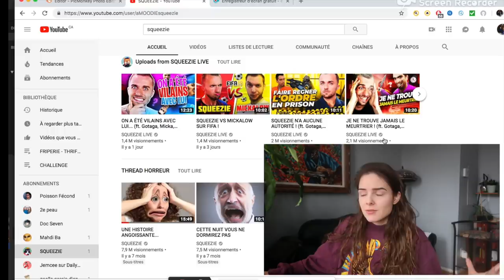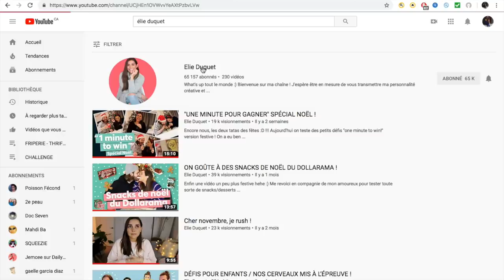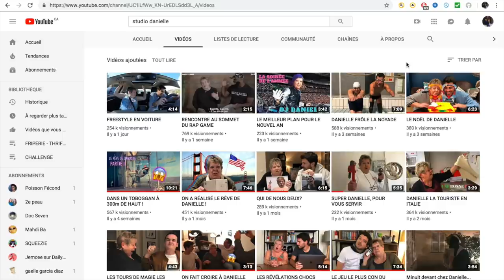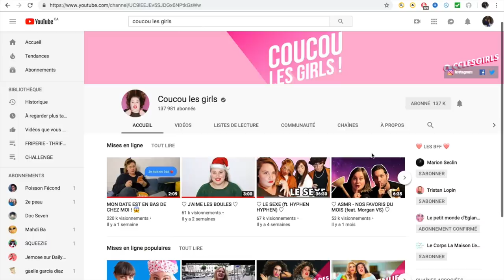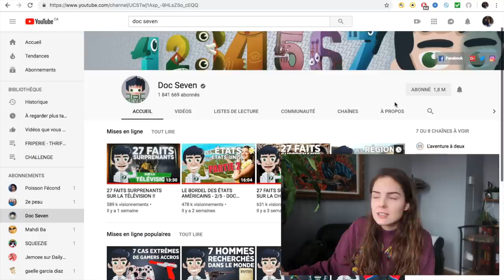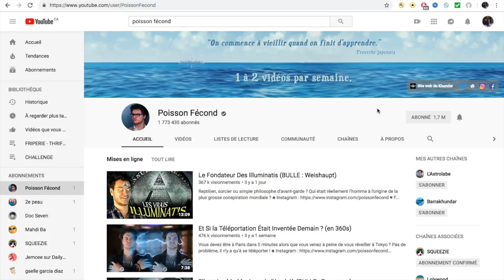MES YOUTUBEURS PRÉFÉRÉS?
Baon, vous avez TANT insisté pour que je fasse cette vidéo alors la voici c'est CADEAU.

Ya tellement de youtubeurs/euses de MALADE, pis ben c'est important de les reconnaîtres! Alors en voici quelques-uns (parce que OUI y'en a pleins d'autres), que je suis quotidiennement et que j'aime d'amour!

TOI,  c'est qui tes youtubeurs coup de coeur?

Les chaînes Youtubes que je t'ai présenté

Mes réseaux

J'vous z'aime
À bientôt
xxxxxxxx